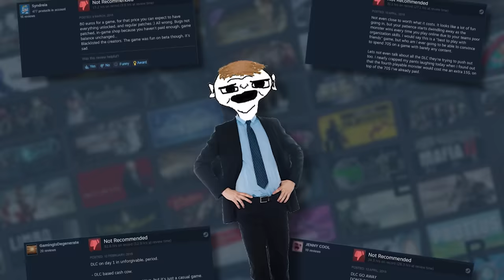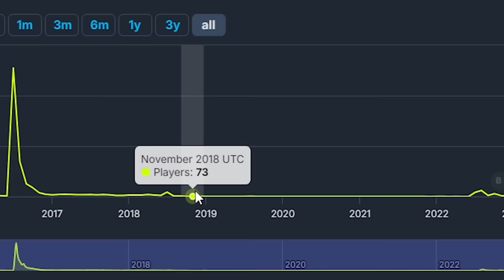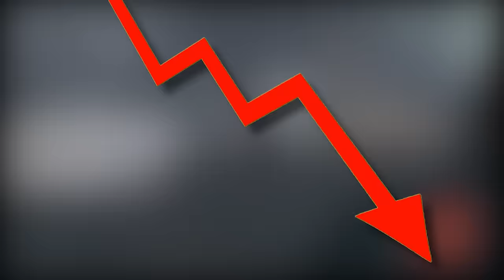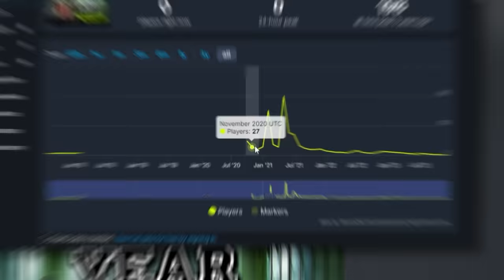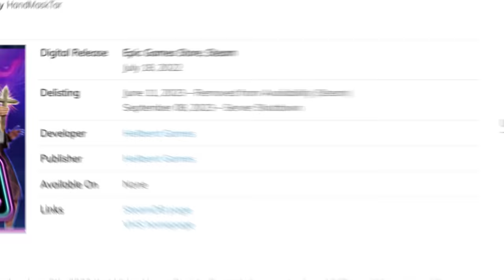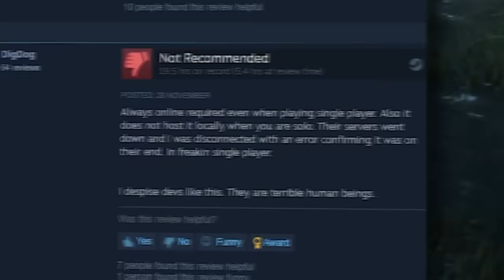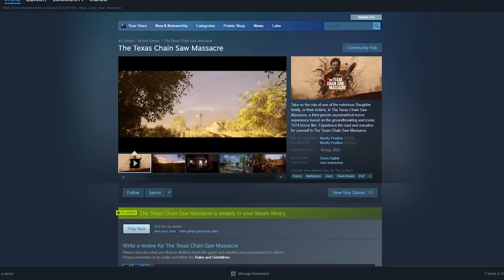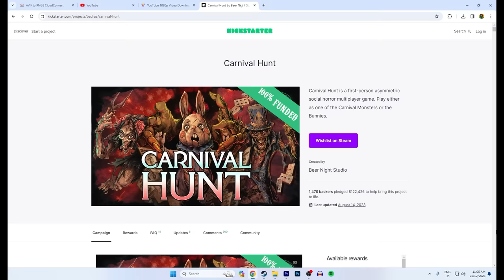The Notorious Game Killer - Asymmetrical Horror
Games within this subgenre just keep failing or falling short.. and this is why. Though atleast we have games like dead by daylight to hold everything in place.

Music license stuff
Get Digital Drive by Jeff Dale, Gavin Harrison, Tim Reilly and over 1M + mainstream tracks License ID: Q3JYQPaQJLN

Get Exciting Times by Paul Mottram and over 1M + mainstream tracks License ID: 4pn3QdWpZgj

Get Mind's Eye by Matt Hill and over 1M + mainstream tracks License ID: gozYMW3Wzxy

Get Plan B by Terry Devine-King and over 1M + mainstream tracks License ID: weQ3oPkgQd1

Get Storm Evolution by Paul Mottram and over 1M + mainstream tracks License ID: bGvwW7Edvjr

Get Perfect Crime by David Tobin, Jeff Meegan, Jason Pedder, Ashley Barnes and over 1M + mainstream tracks License ID: OGkqDBZzAWw

Get Works Like Clockwork by Noah Sorota and over 1M + mainstream tracks License ID: jQajwbvZ6lA

Get Quick Thinking by Bob Bradley, Mia Bradley and over 1M + mainstream tracks License ID: ayBNgQ4Ajn0

Get The Best 2 by Jay Kuei, Abeeku Ribeiro, Harry Croxford, Jamie Elder and over 1M + mainstream tracks License ID: qZzK4VdENdX

Get Dark Nemesis by Philip Guyler and over 1M + mainstream tracks License ID: WgVrerEjwRX